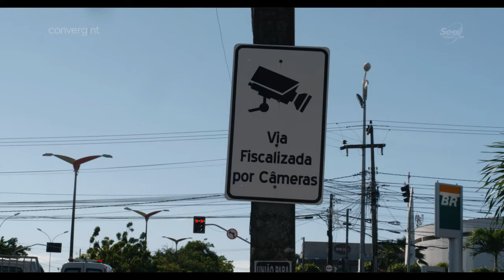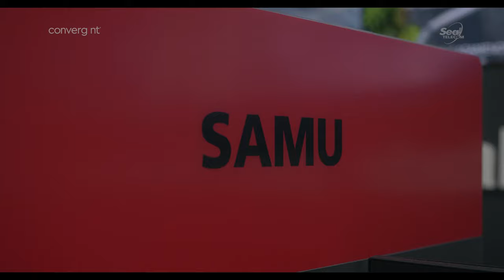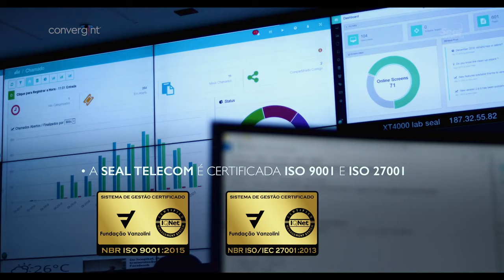Videowall Implantado na AMC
O videowall em forma de L implantado na AMC de Fortaleza (Autarquia Municipal de Trânsito e Cidadania) atualmente ajuda no monitoramento de mais de 600 câmeras espalhadas por toda a cidade.

O sistema também permite aos operadores projetarem mapas, alertas e destacarem imagens das câmeras para atendimento às ocorrências no trânsito.

A AMC hoje integra todos os órgãos envolvidos em sinistros de trânsito e o videowall se tonou em uma grande ferramenta para salvar vidas!